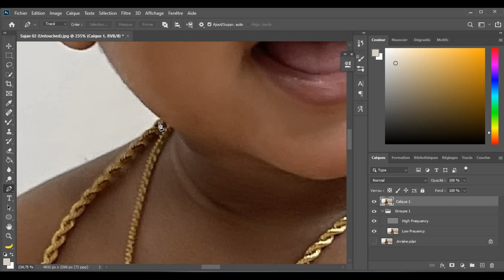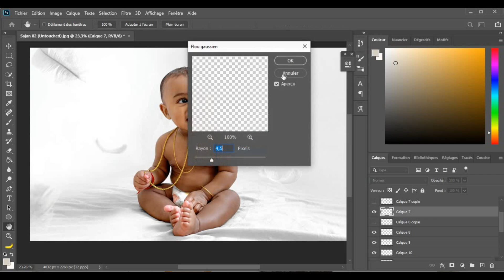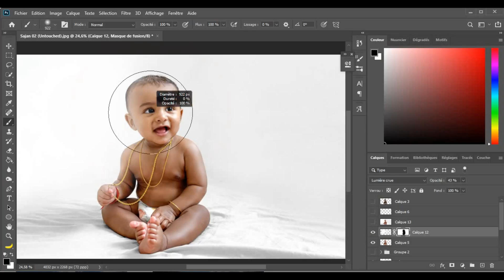சஜன் கெளதம் | Photoshop CC Tutorial | Sn Studio | Sajan Gowtham | Editing 📷